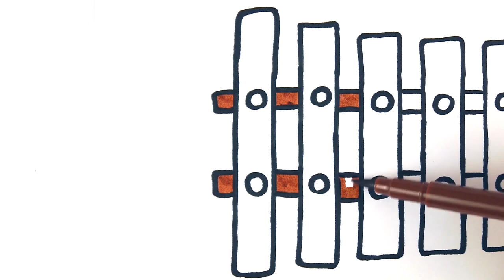How to Paint Xylophone Art Сolours for kids with Colored Markers